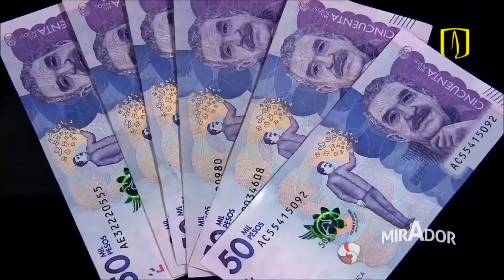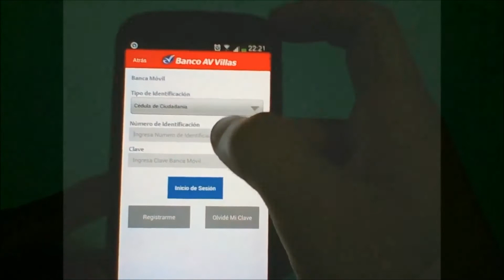Padre de Familia es Importante que lo vean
Recuerda Padre de Familia: Este video es para ustedes. ES MUY IMPORTANTE QUE LO VEAN. De este video depende el futuro de su hijo de nuestro alumno en la OETH